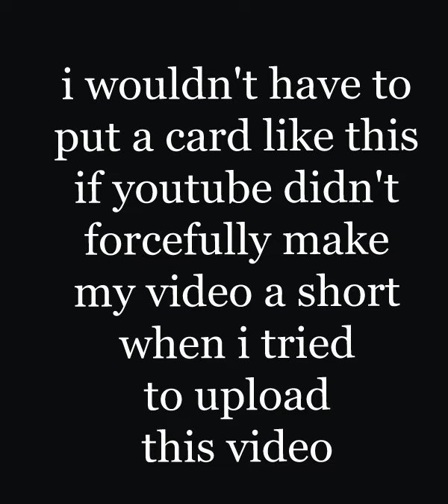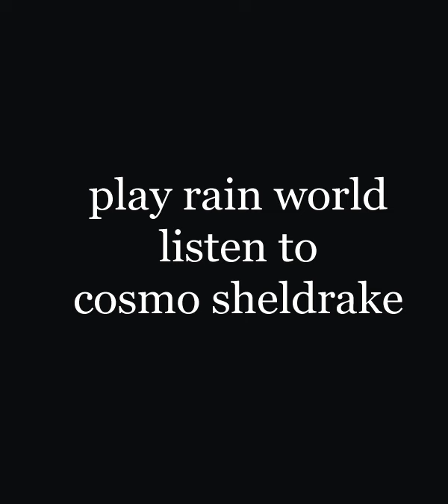Bathed in Sound - Rain World PMV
big rivulet spoilers. but not the ending!
sorry for the end youtube made me do it

rain world and its characters belong to videocult